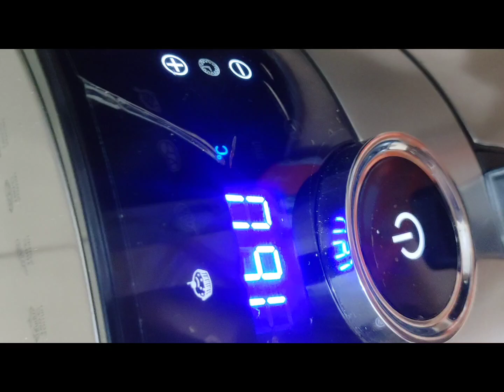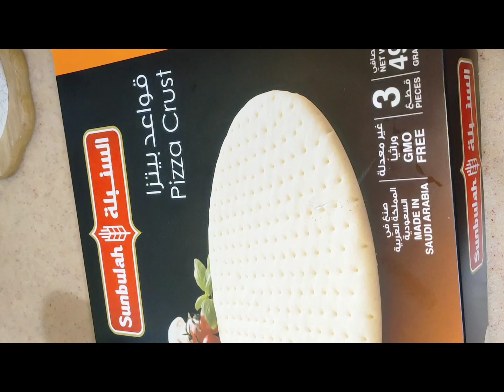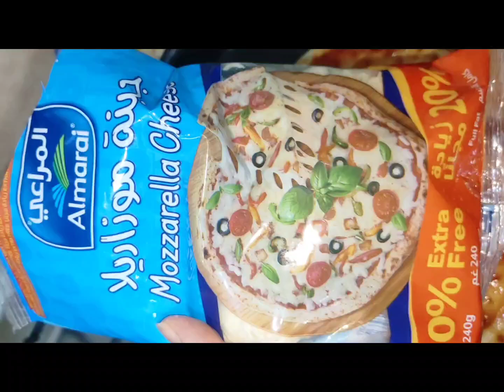بيتزا المايسترو بناجت دجاج وبطاطس متبلة بالقشر الكل في القلاية الهوائية 🥰 غديوة أو عشيوة ساهلة وصحية